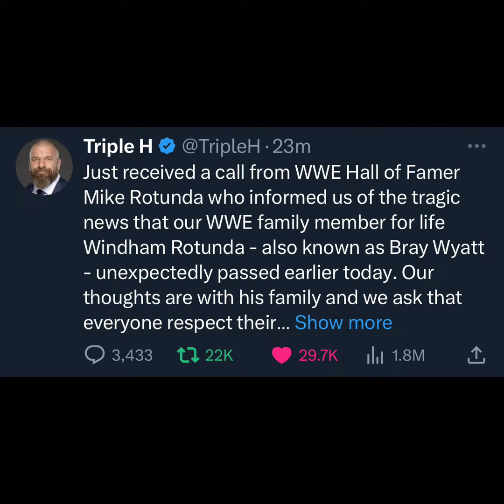Sad news that Bray Wyatt and Terry Funk have passed away